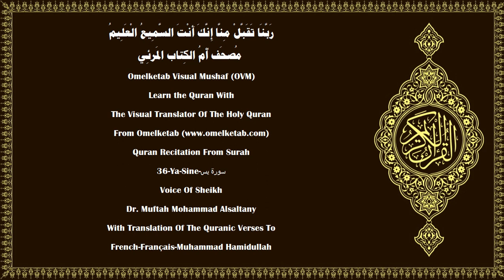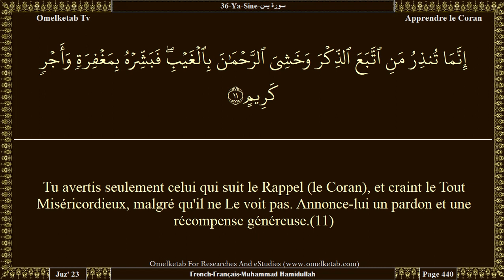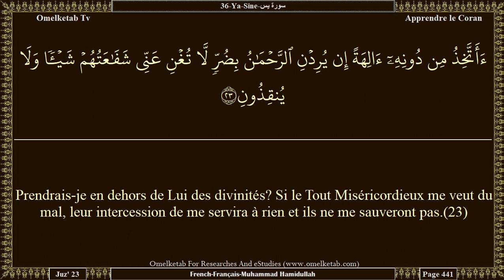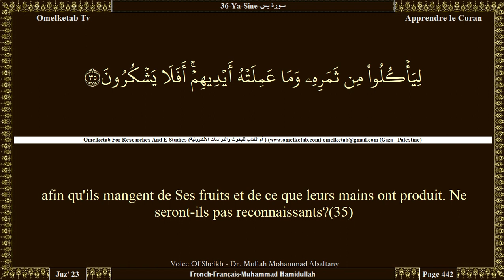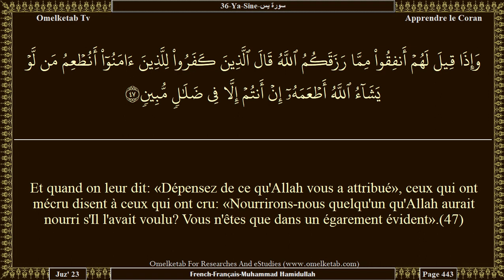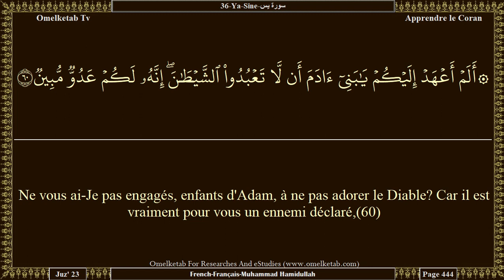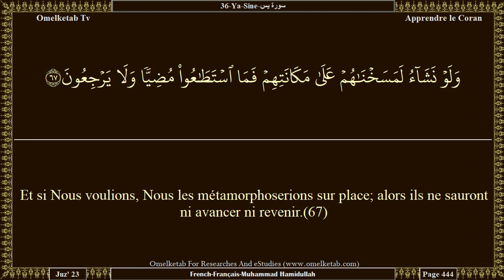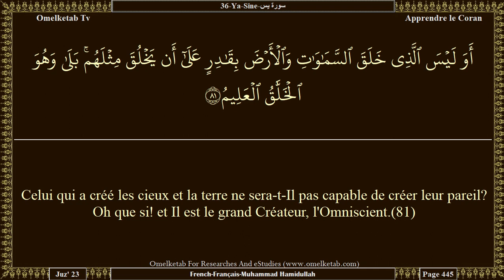36 Ya Sine سورة يس French Français Muhammad Hamidullah Alsaltany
36-Ya-Sine-سورة يس-French-Français-Muhammad Hamidullah-Alsaltany... [Hélas pour les esclaves [les humains]! Jamais il ne leur vient de messager sans qu'ils ne s'en raillent.(30)Ne voient-ils pas combien de générations avant eux Nous avons fait périr? Lesquelles ne retourneront jamais parmi eux.(31)Et tous sans exception comparaîtront devant Nous.(32)Une preuve pour eux est la terre morte, à laquelle Nous redonnons la vie, et d'où Nous faisons sortir des grains dont ils mangent.(33)Nous y avons mis des jardins de palmiers et de vignes et y avons fait jaillir des sources,(34)afin qu'ils mangent de Ses fruits et de ce que leurs mains ont produit. Ne seront-ils pas reconnaissants?(35)Louange à Celui qui a créé tous les couples de ce que la terre fait pousser, d'eux-mêmes, et de ce qu'ils ne savent pas!(36)Et une preuve pour eux est la nuit. Nous en écorchons le jour et ils sont alors dans les ténèbres.(37)et le soleil court vers un gîte qui lui est assigné; telle est la détermination du Tout Puissant, de l'Omniscient.(38)Et la lune, Nous lui avons déterminé des phases jusqu'à ce qu'elle devienne comme la palme vieillie.(39)Le soleil ne peut rattraper la lune, ni la nuit devancer le jour; et chacun vogue dans une orbite.(40)]

Surah Name:- 36-Ya-Sine-سورة يس-YaSin[Ya Sin]
Language:- Arabic - عربي & French - Français
Translator